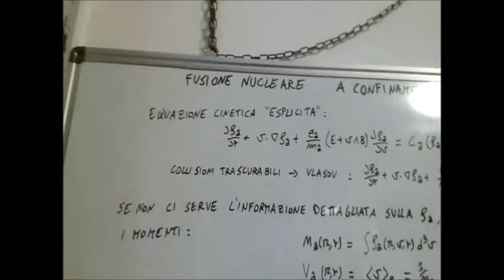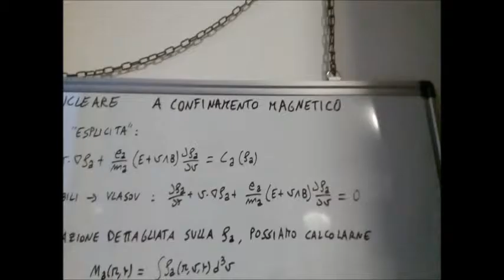Fusione nucleare a confinamento magnetico - Teorie cinetica e fluida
Introduzione alla teoria cinetica e alla teoria fluida